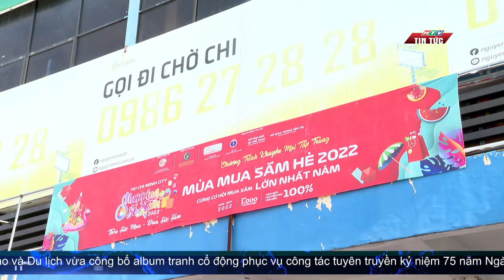CHỢ TRUYỀN THỐNG HƯỞNG ỨNG THÁNG KHUYẾN MÃI TẬP TRUNG| HTV TIN TỨC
Sau gần 2 tuần chương trình khuyến mãi tập trung diễn ra, ngoài các siêu thị, trung tâm thương mại, thì chợ truyền thống cũng nhiệt tình hưởng ứng.
 Những ngày qua, không khí mua bán tại nhiều chợ truyền thống trên địa bàn Thành phố Hồ Chí Minh diễn ra rộn ràng hơn khi hàng ngàn mặt hàng được tiểu thương giảm giá mạnh.